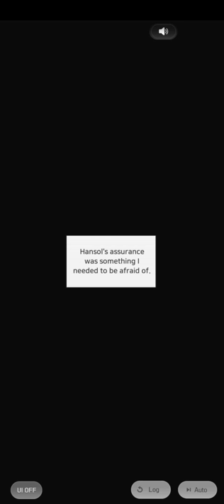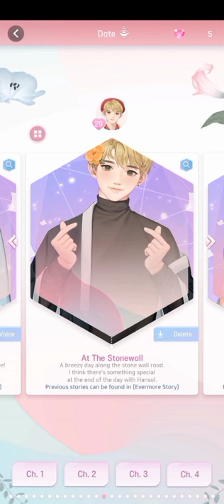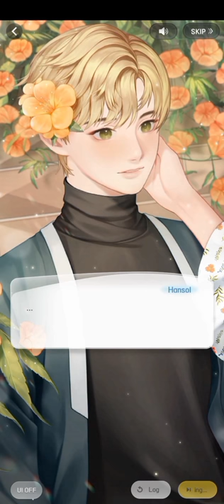(FULL) At The Stonewall (Hansol Date | Wannabe Challenge)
つ━☆・。

This was the full Hansol Date: At The Stonewall.

"A breezy day along the stone wall road. I think there's something special at the end of the day with Hansol. . ."

- PandaGames

THE END★

0:00 CH 1
2:30 CH 2
5:10 CH 3
9:20 CH 4